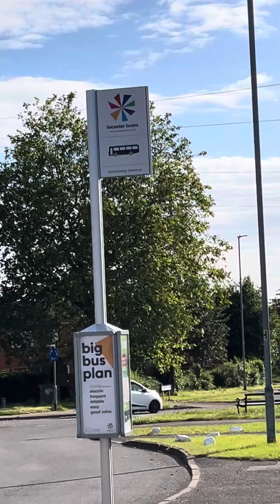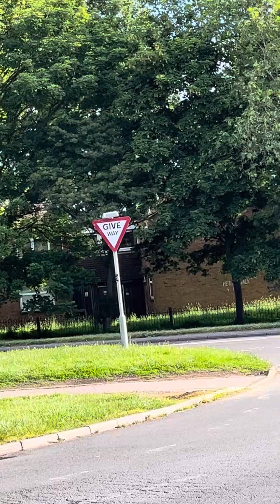citystreets A sunny☀️Tuesday morning 🌅 walk🚶down the bottom of Shakespeare drive enjoy😉vlog#nature